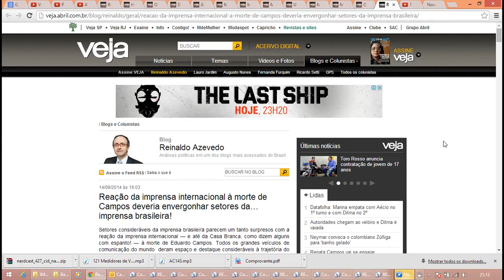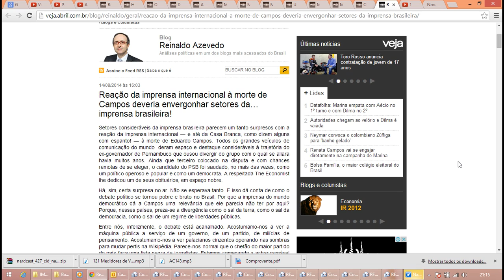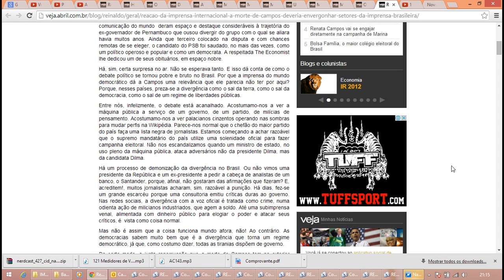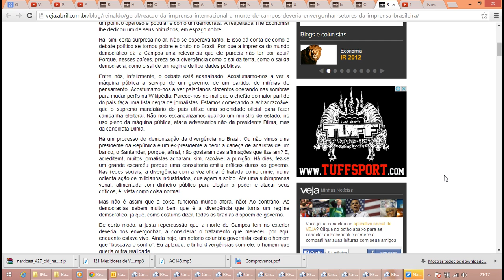Reinaldo Azevedo - Reação da imprensa internacional à morte de Campos deveria envergonhar a nossa!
Reação da imprensa internacional à morte de Campos deveria envergonhar setores da… imprensa brasileira!